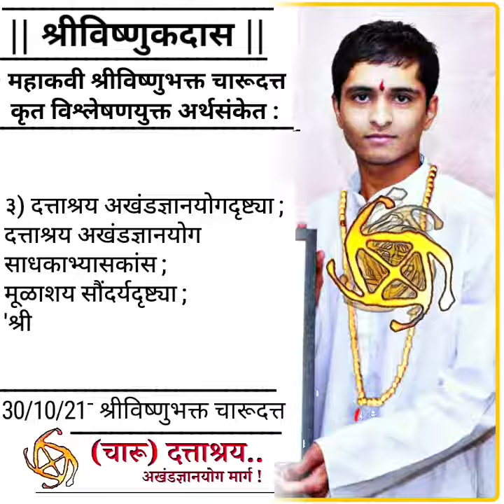Charudatta Thorat LIVE Today : Daily New Analysis : The Science of Dattashraya : Aum Dattashraya Aum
Indian Yogi Dattashrya Temple, Maharashtra

अज्ञान अंधःश्रद्धांचा त्याग करून, सज्ञान सूज्ञ श्रद्धांचा स्विकार करू या...जगाला हेवा वाटेलं असां अभ्यासयुक्त व्यसनमुक्त महा'राष्ट्र'..चला...घडवू या ! -
|| राजकवी चारूदत्त ||

• Education Related Tag
// Indian Yogi Charudatta Research Based //